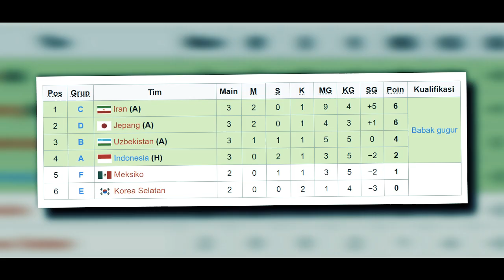SEPI PENONTON! FIFA MENILAI PIALA DUNIA U-17 BEGINI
Direktur Marketing PSSI, Marsal Masita, blak-blakan terjadi ketimpangan jumlah penonton antara laga timnas U-17 Indonesia ketimbang laga lain di Piala Dunia U-17 2023. PSSI lewat Direktur Marketingnya, Marsal Marsita menghimbau untuk pecinta sepak bola di Indonesia untuk hadir di Stadion menonton Piala Dunia U-17 2023.

DEGRADASI adalah channel youtube yang menyajikan berita sepak bola dalam negeri dan luar negara, yang dirangkum dari berbagai sumber dengan bentuk penyajian yang menarik.

Terima kasih telah mensupport channel kami, semoga tayangan berita yang kami sajikan bermanfaat bagi pemirsa semua di manapun anda berada, dukungan anda dengan memberikan Suscribe, Like, Comment, dan Share, tanpa dukungan anda semua channel ini tak akan berkembang, oleh karenanya kami ucapkan banyak Terima kasih.